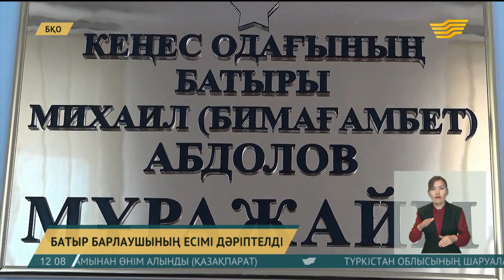24 қыркүйек 2018 жыл - 12:00 жаңалықтар топтамасы